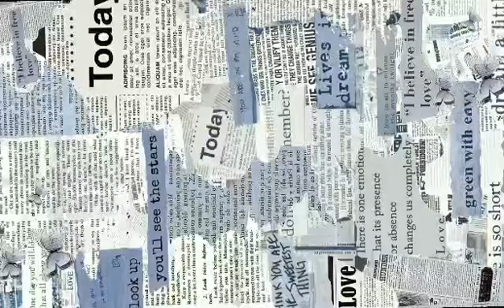performance task in tle - nail care